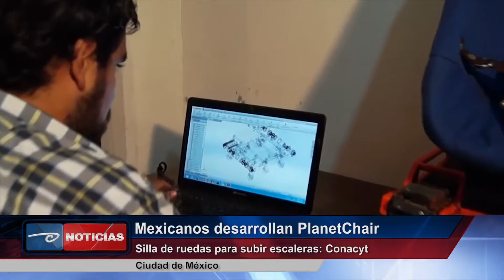NTN Noticias 24 PlanetChair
Reportaje sobre PlanetChair, nuestro invento Open Source.